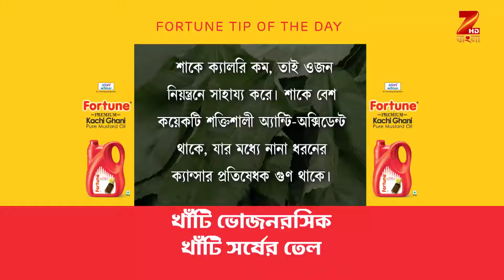Rannaghar - Ep - 3518 - Full Episode - Aparajita Auddy - Zee Bangla